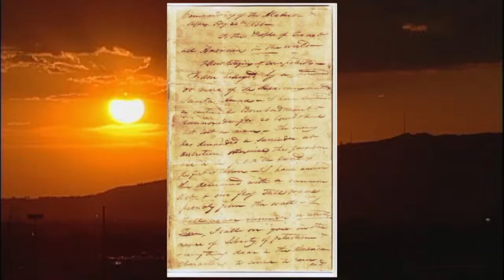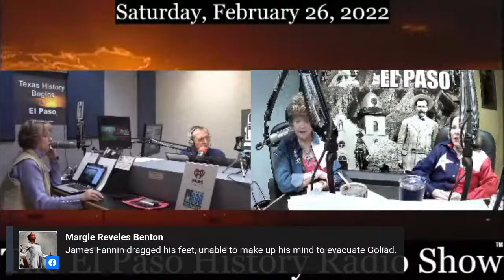The El Paso History Radio Show for Saturday, February 26, 2022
Join hosts Jackson Polk and Melissa Sargent as they mark Texas Independence Day and discuss the continuing impact on our region with guests Patricia Kiddney and Sharon Fourtner with the Daughters of the Republic of Texas. Texas History Begins in El Paso!